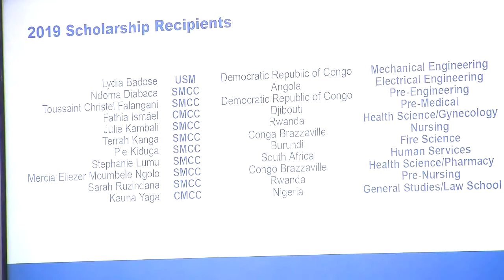2019 Community Block Party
Celebrate with Prosperity Maine at their 2019 Community Block Party